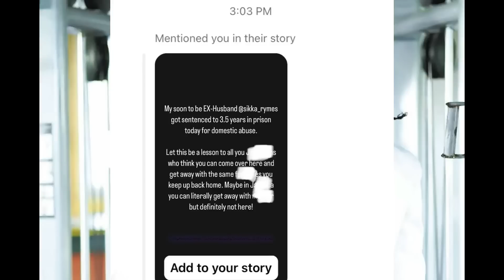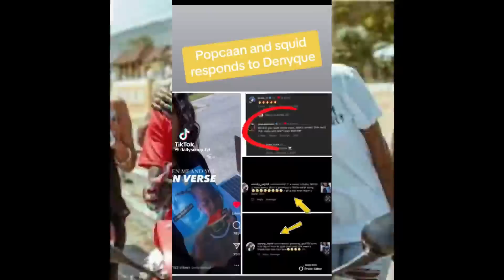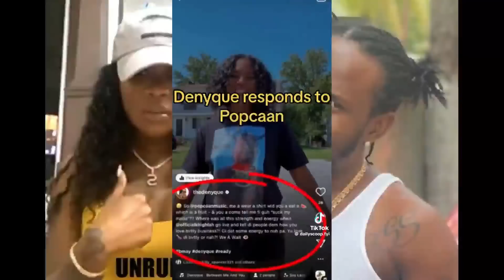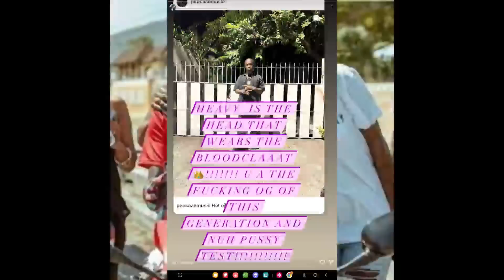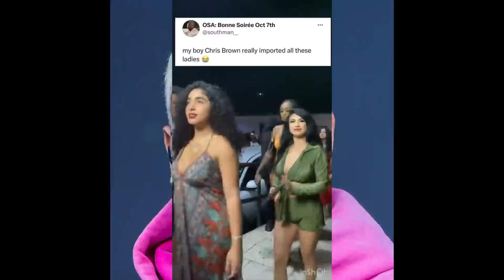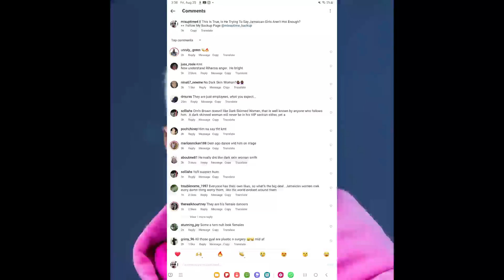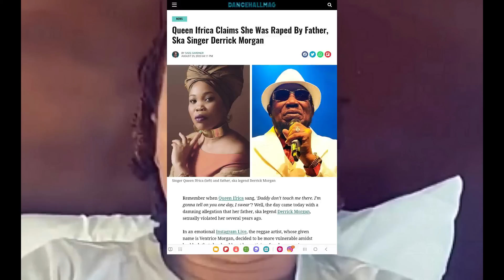(BREAKING NEWS) ARTISTE SENTENCED | POPCAAN ATT@CKED FOR FEMALE ARTISTE |QUEEN IFRICA TALK | VALIANT